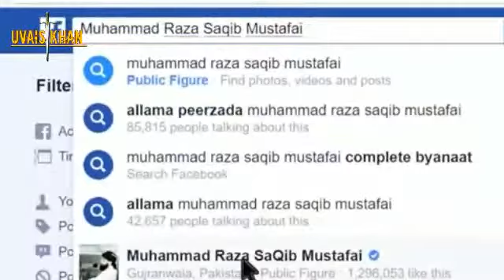Shohar Ki Bibi Se Haqiqi Mohabbat | Muhammad Saqib Raza Mustafai